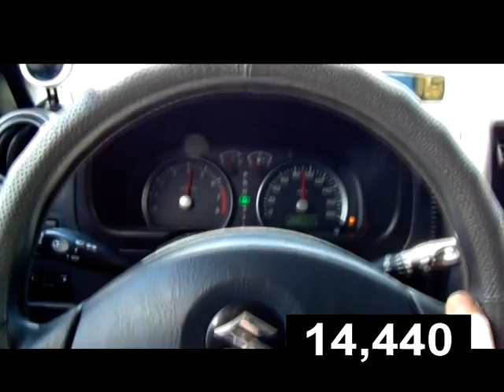0-100 km 100+km Suzuki Jimny (FJ) 1,3 16v 4WD speedometer